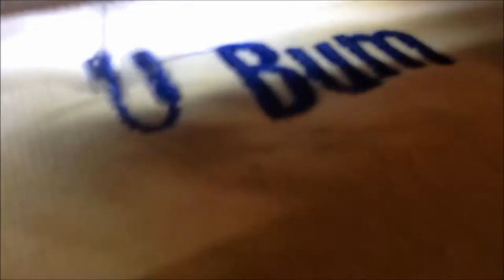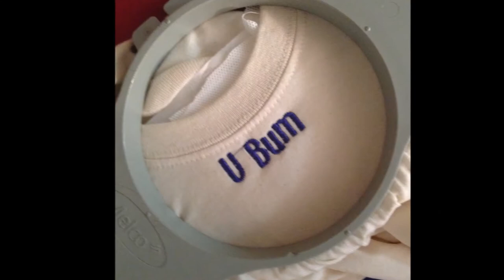Favorite Secrets. @AnnesEmbroidery +Austin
with sound by  Waylon Thornton, "Favorite Secrets" (02), via @FreeMusicArchive, labeled as creative-commons;  free for re-use and re-upload, commercial-free.
Love +FMA and its contributors!